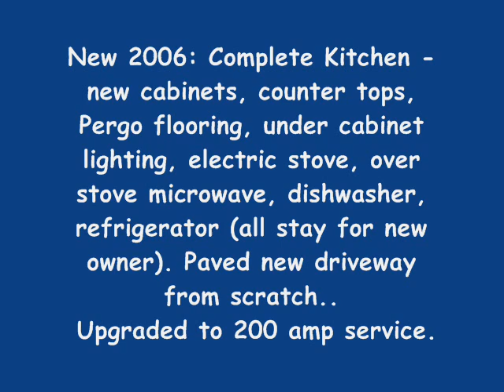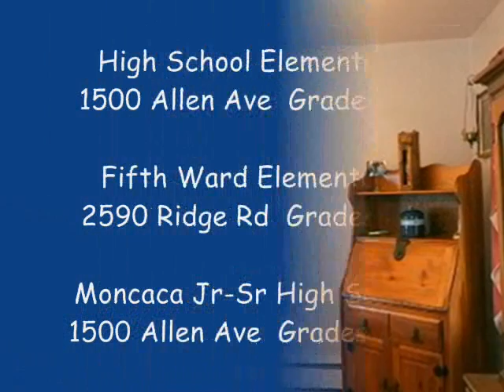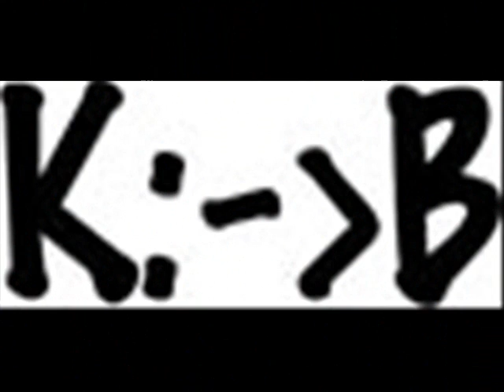Turnkey ready home for sale in Monaca Pa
Beautiful, totally updated brick home for sale; absolutely move in condition!